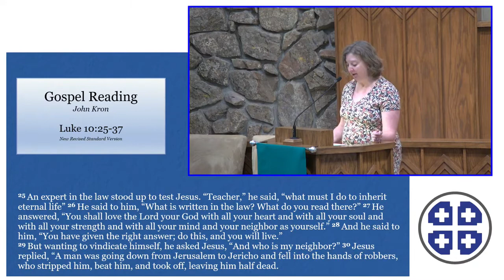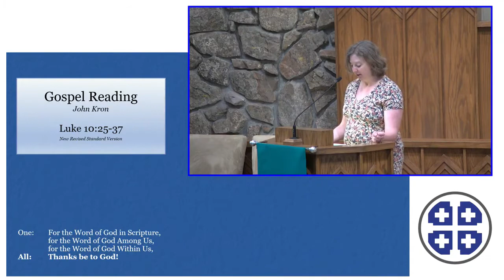Annoying Distractions, Holy Interventions. sermon by Rev. Alice Horner Nelson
Luke 10:25-37 (NRSV)
Annoying Distractions, Holy Interventions.
Rev. Alice Horner Nelson
Sixth in the series: Unpacking the Parables